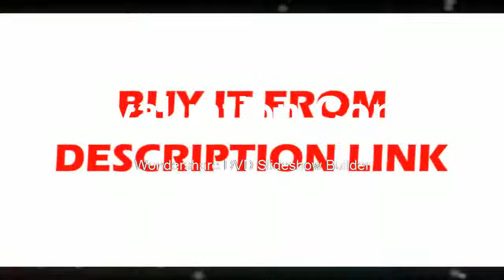Lensmeter JD 2600A Focimeter 7 True Color Monitor CE and FDA Touch Screen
Product On Aliexpress

Brand Name:OptometrialLens Diameter:15-100mmDisplay:TouchableDimensions:7 InchPower:12WRange of Cylindnical Axis:180Sphere Measuring Range:20DMonitor Size:7 InchOperation:Touch ScreenScreen Color:Ture ColorSphere Range:+/-25Cylinder Range:+/-10Prism Range:15 Delta